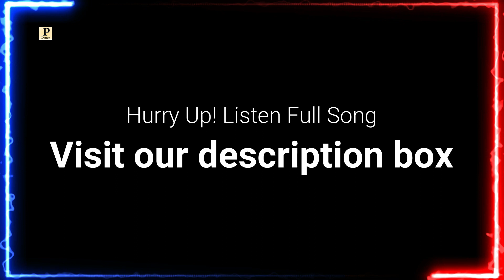Roti Ri Sunaya || Latest Dogri Song